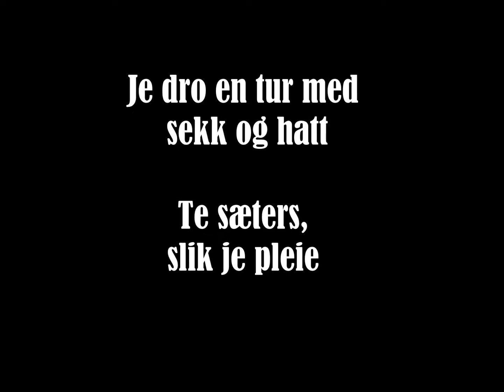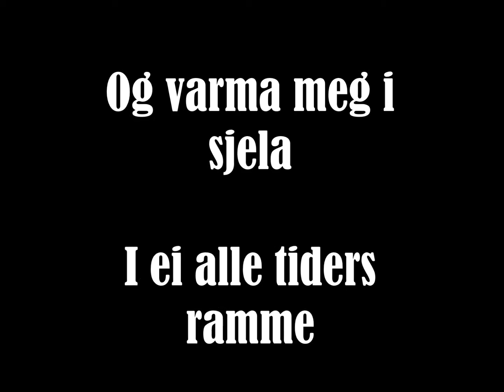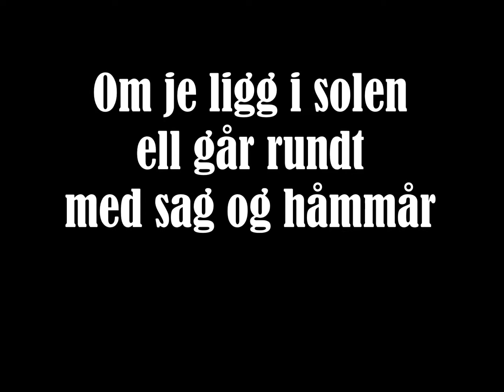Visemenn - Whiskey & Sigar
Fra albumet "Rett frå fjøsa"  ;-)

Danseband fra Tolga bestående av:
Olav Korssjøen
Kjell Aril Gundersen
Sindre Hagen